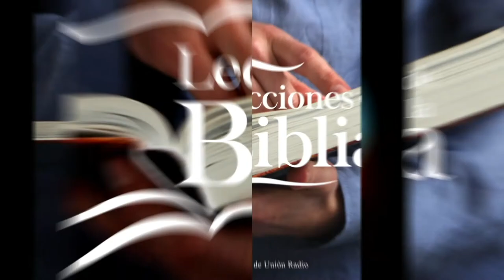MARTES 15 FEBRERO 2022 - LECCIONES DE LA BIBLIA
La lección de Escuela Sabática para este día se titula: EL NUEVO PACTO TIENE UN MEJOR MEDIADOR, un tema presentado por el Pastor Ever Roblero.